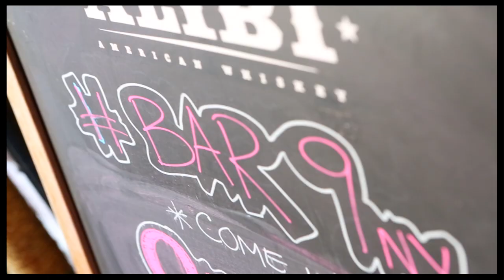Behind the Lens: Photo Shoot of Constantine Maroulis and Stars of "Rock of Ages" on Broadway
Seven original cast members from "Rock of Ages" get together for a kick-ass Broadway.com photo shoot with Caitlin McNaney.